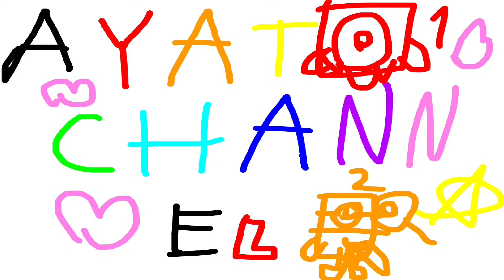Numberblocks Counting Song 1-100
I sang a song using numberblocks 1 to 100!
I also use blocks that aren’t Numberblocks.